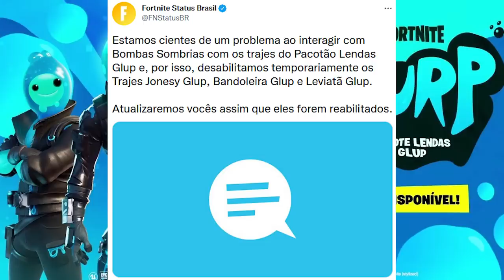FORTNITE - GESTO COM VANTAGEM, SKINS REMOVIDAS e EASTER EGG TEMPORADA 4?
Fala gurizada, nesse vídeo comento sobre gesto apelão no Fortnite, easter egg temporada 4, skins removidas e mais. Espero que gostem :)

Programa para editar: Adobe Premiere